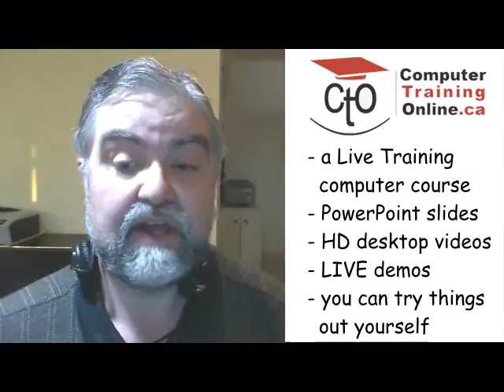SERIF MoviePlus SE Training Course Preview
In this video Gary Dawson announces the release of a new training course available that teaches students how to use the FREE video editor MoviePlus SE freeware editor. The video explains what students will learn in the course and how this powerful free software will benefit them when making YouTube videos for fun or profit.